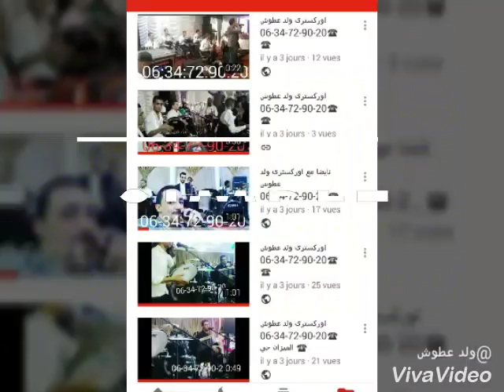ولعلي كديرا لميمة - أوركسترا أمين عطوش / Cha3bi Maghribi Nayda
نايضة شعبي الحيحة ناشاط  شعبي ديال شطيح و نسا المشاكيل مع خوكم @أمين عطوش@🎵🎙🆕️

قناة شعبية %100 ديما الجديد مع ☆ أغاني اعراس أمين عطوشPRO ☆ كل اسبوع فيديوهات جداد و خدمة نقية ☆🎵💟🎵🎙🎹 ☆أ ♧تعاليقكم تهمنا✍💟✍💟 نسعى دائما لنكون الافضل ♧ ☆☆☆☆☆☆☆☆☆☆☆☆☆☆☆☆☆☆☆☆☆☆☆☆ كل من سينزل الفيديو من قناة { أمين عطوشPRO } على قناته سنبلغ شركة يوتيوب و شكرا على دعمكم